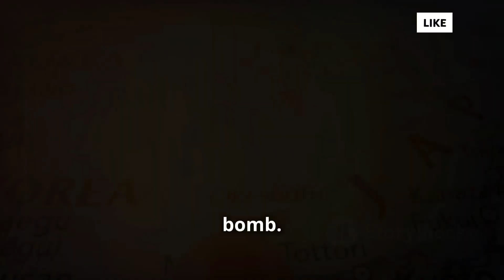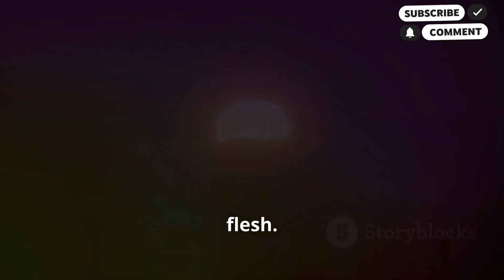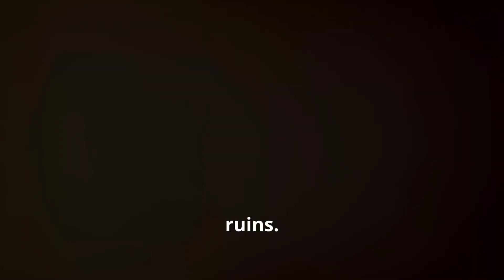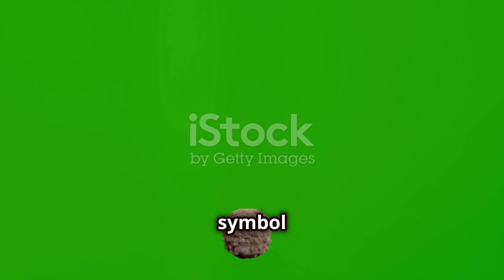The Atomic Bombings of...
The Atomic Bombings of Hiroshima and Nagasaki

The atomic bombings of Hiroshima and Nagasaki in August 1945 remain some of the most significant and devastating events in human history. These bombings marked the first and only use of nuclear weapons in warfare, leading to the end of World War II and shaping global geopolitics for decades to come. The impact of these bombings on the cities, their inhabitants, and the broader international community continues to be a poignant reminder of the destructive power of nuclear weapons.
Background
By mid-1945, World War II had reached its final stages. The Allies had defeated Nazi Germany in Europe, but the war in the Pacific against Japan continued. Despite suffering significant military losses and the devastating firebombing of many of its cities, Japan refused to surrender unconditionally. In an effort to bring a swift end to the war and avoid a costly invasion of the Japanese mainland, the United States decided to use a new and powerful weapon: the atomic bomb.
The Bombing of Hiroshima
On August 6, 1945, the B-29 bomber Enola Gay, piloted by Colonel Paul Tibbets, departed from Tinian Island carrying the atomic bomb known as "Little Boy." At 8:15 AM, the bomb was dropped over Hiroshima, a city with a population of approximately 350,000 people and an important military and industrial hub. "Little Boy," a uranium-235 gun-type bomb, detonated at an altitude of about 600 meters (1,900 feet) above the city, releasing an explosion equivalent to approximately 15 kilotons of TNT.
The immediate effects of the blast were catastrophic. An estimated 70,000 to 80,000 people were killed instantly, and tens of thousands more succumbed to injuries and radiation sickness in the following weeks and months. The intense heat from the explosion caused severe burns and started fires that spread rapidly, while the shockwave demolished buildings and infrastructure within a radius of several kilometers. Hiroshima was effectively leveled, and the survivors, known as hibakusha, faced long-term health issues and social stigmatization.
The Bombing of Nagasaki
Three days later, on August 9, 1945, a second atomic bomb was dropped on the city of Nagasaki. The B-29 bomber Bockscar, piloted by Major Charles Sweeney, carried the bomb known as "Fat Man," a plutonium-239 implosion-type bomb. Originally, the primary target was the city of Kokura, but due to poor visibility, the mission was redirected to Nagasaki, which had a population of about 263,000 people.
"Fat Man" detonated at 11:02 AM at an altitude of about 500 meters (1,650 feet) above Nagasaki, with an explosive yield of approximately 21 kilotons of TNT. The topography of Nagasaki, with its surrounding hills and valleys, somewhat confined the blast, but the destruction was still immense. Approximately 40,000 people were killed instantly, with the total death toll rising to around 70,000 by the end of 1945 due to injuries and radiation sickness. As in Hiroshima, survivors in Nagasaki suffered from severe long-term health consequences and social discrimination.
Aftermath and Impact
The atomic bombings of Hiroshima and Nagasaki had profound and far-reaching effects. On August 15, 1945, just days after the Nagasaki bombing, Emperor Hirohito announced Japan's unconditional surrender, leading to the official end of World War II on September 2, 1945. The use of atomic bombs accelerated the conclusion of the war, but it also opened a new and terrifying chapter in military history.
The bombings highlighted the devastating power of nuclear weapons and ushered in the nuclear age, leading to an arms race between the United States and the Soviet Union during the Cold War. The ethical and moral implications of using such weapons continue to be a subject of intense debate. The bombings also spurred efforts towards nuclear disarmament and non-proliferation, including the establishment of the United Nations and subsequent treaties aimed at preventing the spread of nuclear weapons.
In Hiroshima and Nagasaki, the legacy of the bombings is preserved through memorials, museums, and the testimonies of survivors. The Hiroshima Peace Memorial (Genbaku Dome) and the Nagasaki Peace Park stand as solemn reminders of the destructive power of nuclear weapons and the importance of striving for peace and disarmament.
Conclusion
The atomic bombings of Hiroshima and Nagasaki remain two of the most consequential events in modern history. They not only brought about the end of World War II but also demonstrated the horrifying potential of nuclear warfare. The enduring impact on the survivors and the cities, as well as the broader implications for international security and peace, underscore the urgent need for continued efforts towards nuclear disarmament and the prevention of future nuclear conflicts.

00:00:00

The Brink of World War II's End

00:01:06

A City Obliterated

00:01:59

The Second Blow

00:02:49

The Long Shadow of the Bomb

00:03:42

A World Forever Changed